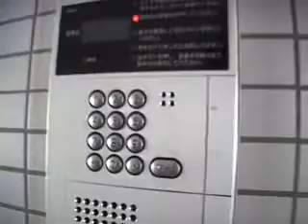新百合ヶ丘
1R